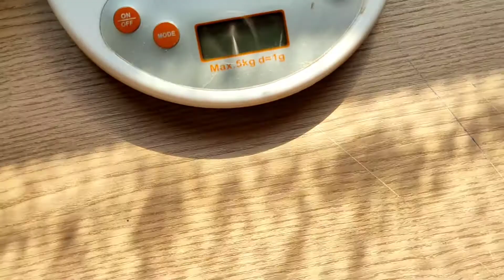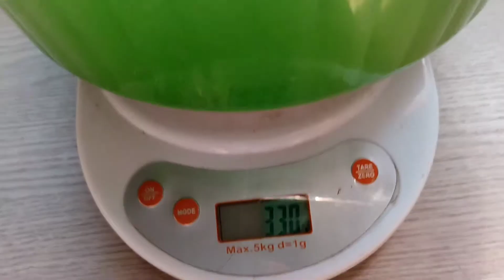filhotes de topolino 🐭